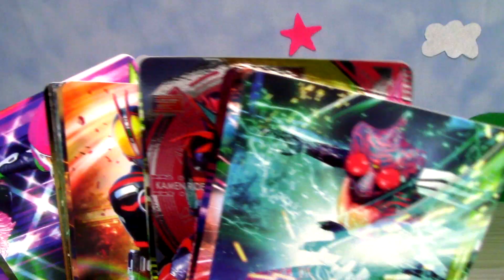【仮面ライダーセイバー】仮面ライダースラッシュのアイテムとカリバーがパワーアップした姿とライドブックを覗いてみちゃおう。 Kamen Rider Saber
仮面ライダーセイバーの新たな情報をチラっと覗き見してみます。
放送まで知りたくない人は、他の動画をみてね・・・・なんてね。笑
今日はスラッシュとカリバーの情報です！

★アンケートやってます！
10/30（金）朝９時頃まで
【朝ごはん、何食べてますか？】
・ごはん
・パン
・シリアル
・スムージーやヨーグルト、サラダだけ等
・食べない

■塗装アドバイス求ム！
【仮面ライダーセイバー】遂に塗装に挑戦!!・・・・でもどこからどーやればいいかわかんないからコメントでアドバイスください！

【仮面ライダーセイバー】勝利の法則は決まった！DXパンドラビットのビルドワンダーライドブックで遊ぶぞ～！ Kamen Rider Saber

【鬼滅の刃】流行に乗ってみるよね！鬼滅の刃ディフォルメシールウエハース其ノ二開封！！モンストも！ Kimetsunoyaiba

【仮面ライダーセイバー】相変わらずキンキラ具合がたまんない！仮面ライダーゴールドフィギュア03開封！ Kamen Rider Saber

【仮面ライダーセイバー】仮面ライダースラッシュ！？セイバーにまたまた新ライダー誕生！？ Kamen Rider Saber

【仮面ライダーセイバー】精神年齢3～5歳がスーパーライドシュートでメギドをやっつける動画。テレマガ11月号ふろく大人目線レビュー Kamen Rider Saber

【仮面ライダーセイバー】これは最高！DX闇黒剣月闇に色んなワンダーライドブックをリードしてみたらまさかの音声が・・・ Kamen Rider Saber

【仮面ライダーセイバー】ブレイズかっこよすぎでしょ！DX天空のペガサスワンダーライドブックレビュー！ Kamen Rider Saber

【仮面ライダーセイバー】キリンの恩返しワンダーライドブック発売情報と電王おもしろいわーっていう動画です。 Kamen Rider Saber

【仮面ライダーセイバー】今日から誰でもカリバーになれる！？DX闇黒剣月闇＆邪剣カリバードライバーレビュー！ Kamen Rider Saber